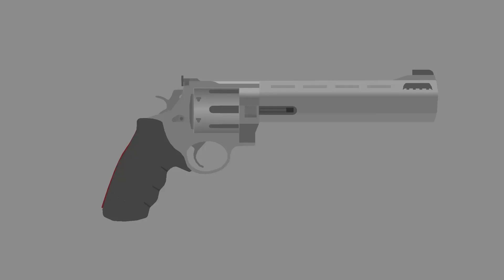Raging Bull Revolver Sticknodes Animation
stick with node and american guns